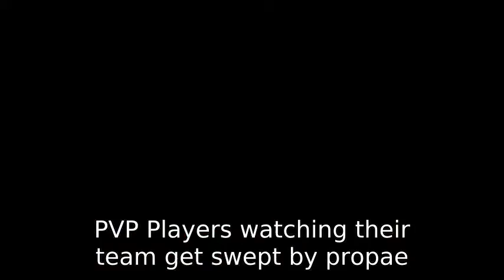Loomian Legacy players explaining...